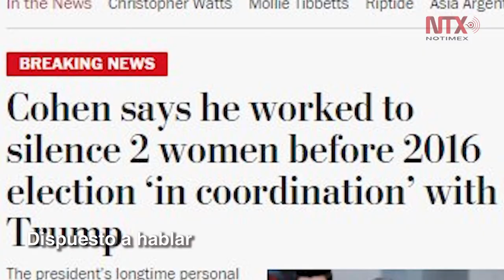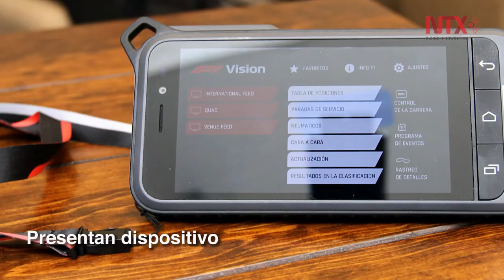Corte Informativo 23-08-18